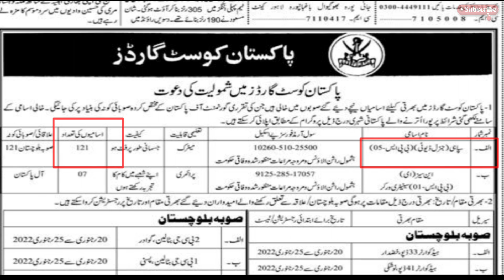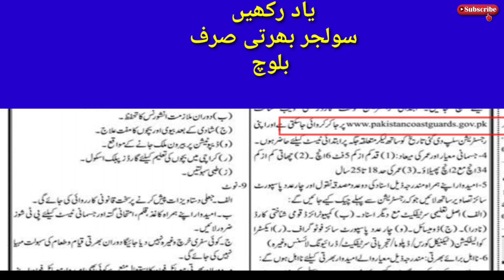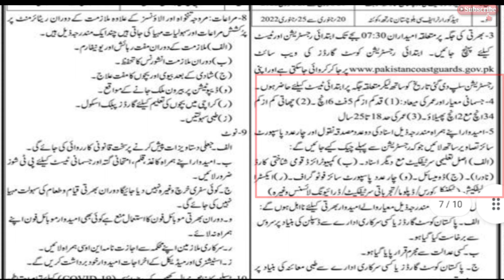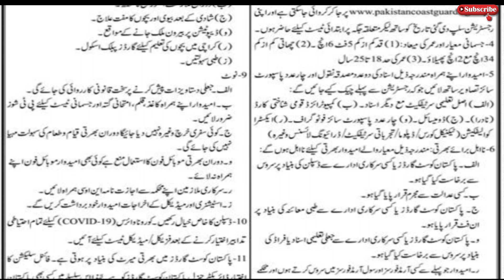Pakistan coust guards soldier jobs 2022 leatest | Pakistan coust guards sepoy NC jobs 2022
Pakistan coust guards jobs annunce a leatets solider jobs all over Pakistan male candidate can b apply on this jobs
So interesting candidate visit video watch completely
Advirtisement link 👇🖇️

pakistan coast guards jobs 2022.
pakistan coast guards jobs 2021.
pakistan coast guards jobs2021-22

کوئی مسلہ تو مسیج کریں 👇
Fallow me on Instagram: